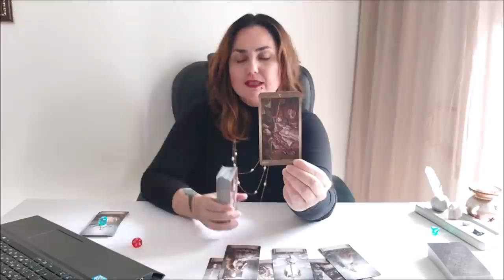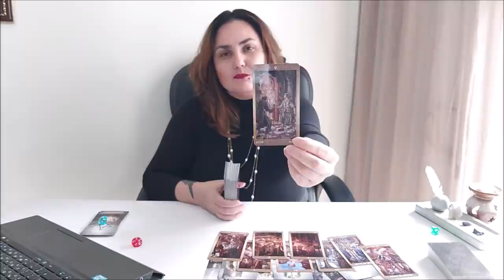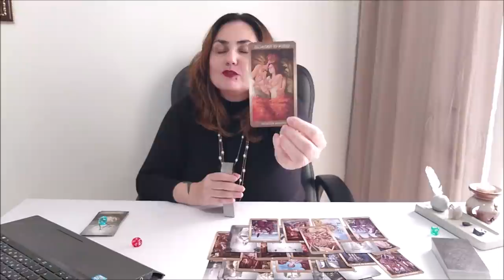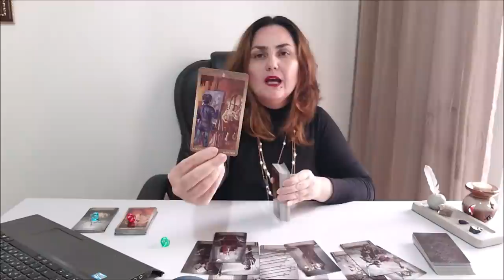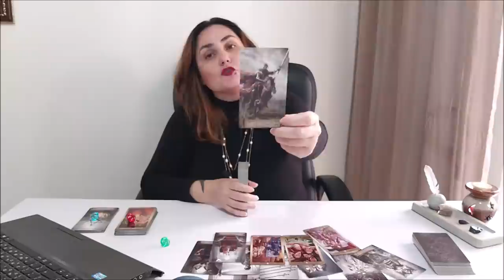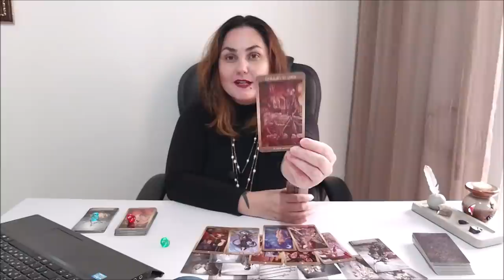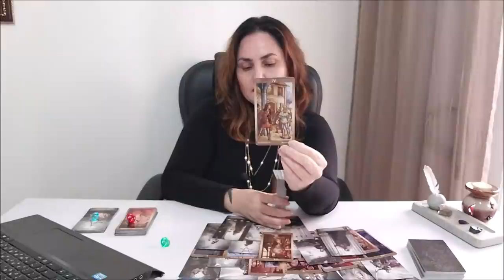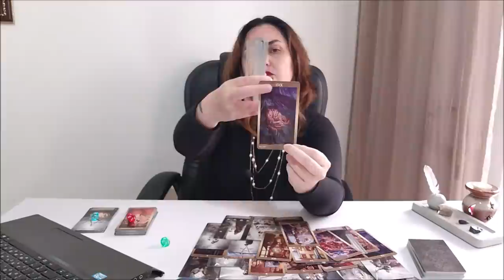Какие перемены идут внутри вас и что будет дальше после сложного этапа?